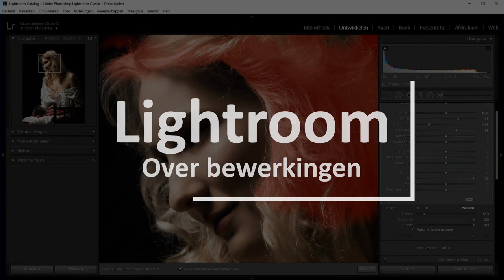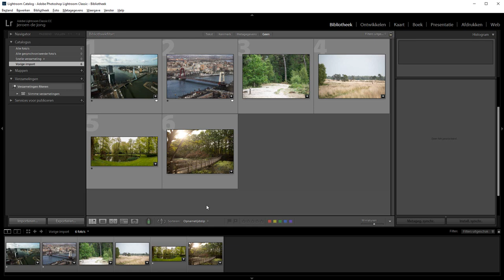Werken met de kaart (Lightroom Classic)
Soms is het interessant om de plaats van je foto op te slaan. Mocht je bijvoorbeeld nog een keer terug willen, dan is de exacte locatie wel fijn om te weten als je niet beschikt over een geheugen als een olifant.

Lightroom biedt je de mogelijkheid om GPS-coördinaten op te slaan. Niet door lange getalletjes in te geven (wat overigens wel kan) maar door gewoon op een kaart een foto te plaatsen. Zelfs als je geen GPS-module in je camera hebt. Het is gewoon een kwestie van de foto op de juiste plek van de kaart loslaten en daarmee is het klaar.

In deze film leg ik je uit hoe de kaartmodule werkt.